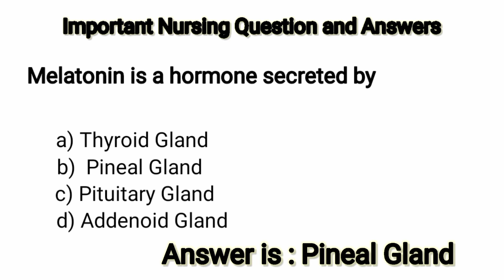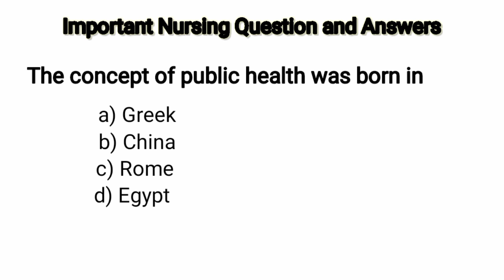RRB,MRB,JIPMER,AIMS and ESI Staff Nurse:Exam preparation Repeated Question and Answers # Medical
RRB,MRB,JIPMER,AIMS and ESI Staff Nurse:Exam preparation Repeated Question and Answers @ Dazzling Nursing Care # Medical Nursing Care